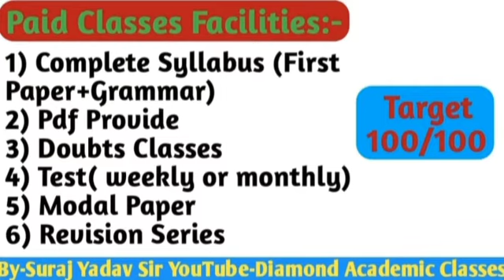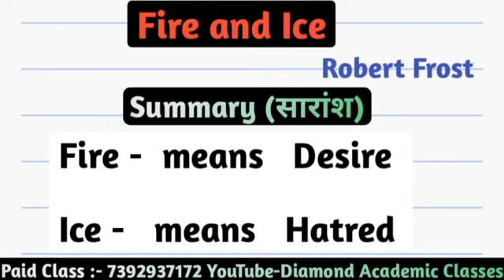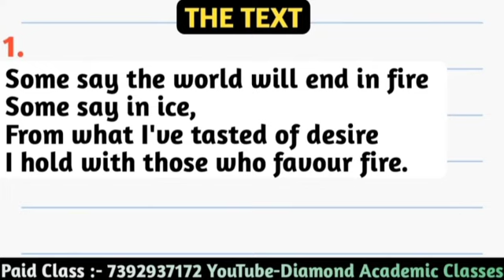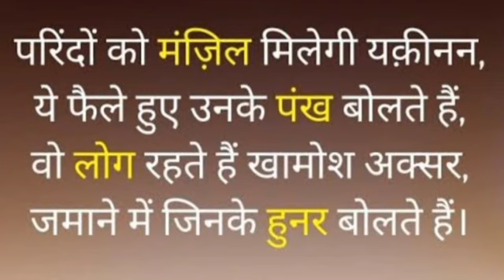Fire and Ice in Hindi Explanation (हिन्दी व्याख्या),Poem-2,Class-10,UP Board,new syllabus_2023